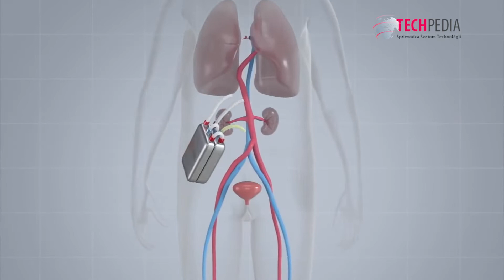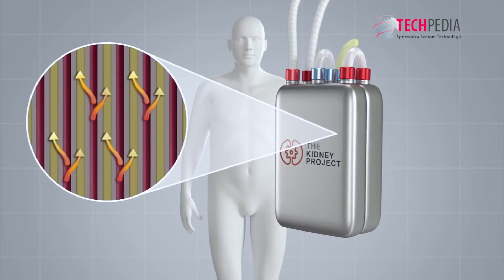Rýchly Svet technológií - 104